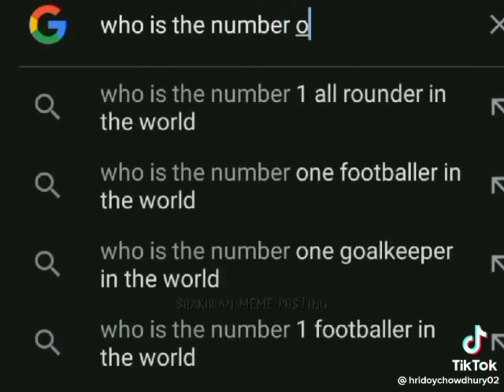sakib al hasan best WhatsApp states